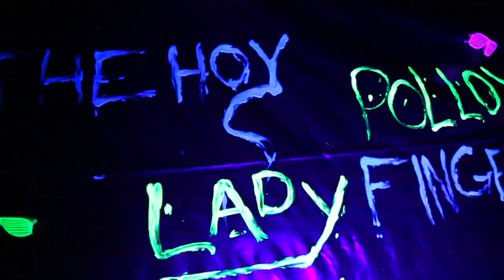The Hoy Polloy - Lady Finger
The Hoy Polloy is a group of musicians dedicated to breaking through genre boundaries!! Born and cultivated within Miami Shores Florida, these four animal spirits, The Toad, The Ferret, The Iguana, & The Raven combine their musical influences to produce a phenomenon coined, "Miami Rock". A ménage a trois of Alternative Indie & Psychedelic grooves that will surely force your foot to tap, your head to bob and your mind to wonder. The purpose of pleasing the masses lies within its' own name: "Hoi Polloi" is a Greek phrase that translates to, none other than, "The Masses".